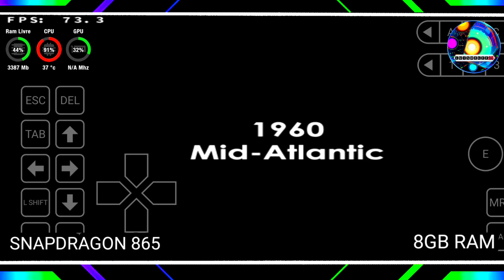Bioshock PC Winlator Emulator v6.1 "El mejor test" LG V60 ThinQ 5G Snapdragon 865/8GB RAM 2024